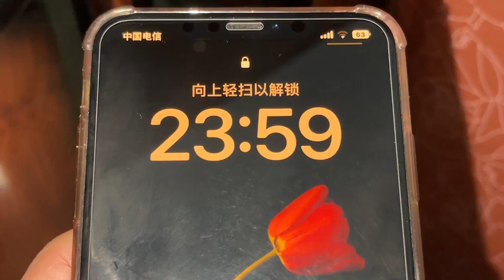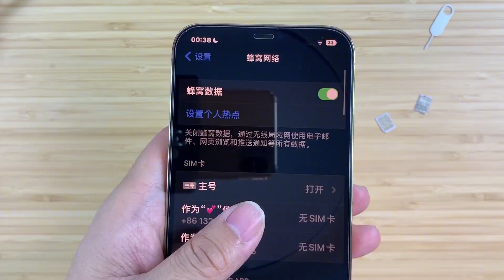小伙解除隔离了 第一时间先把远程门磁拆解了！【吃拆玩呗】